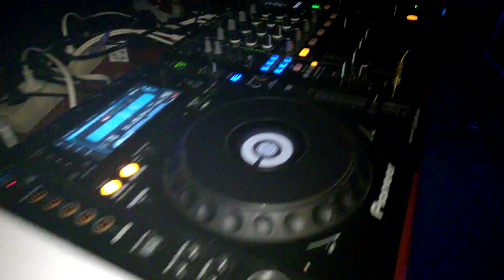LINTU@Ultimacrew stage Elixir Mrákotín